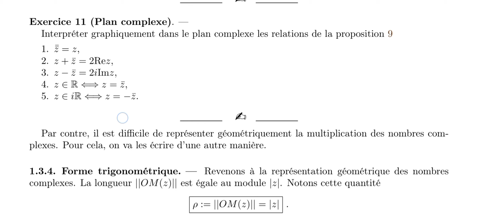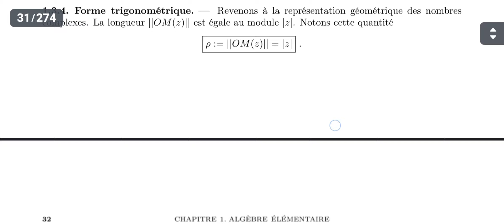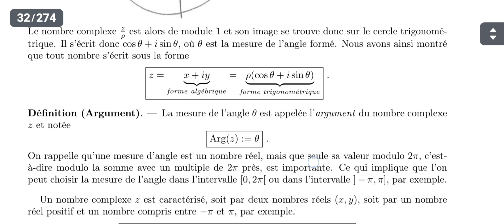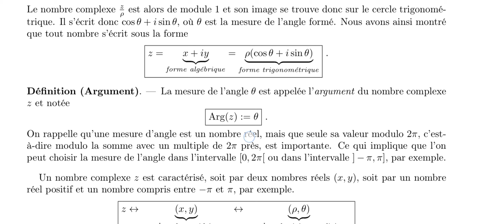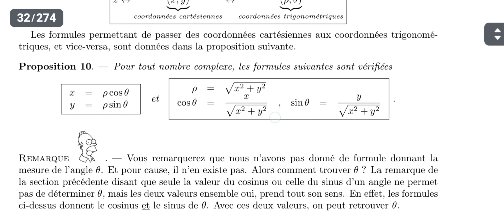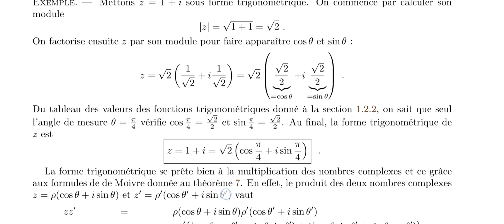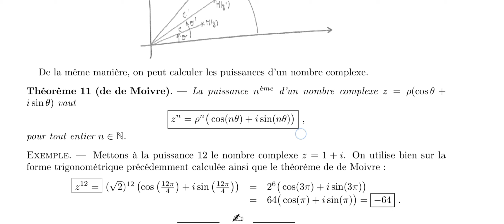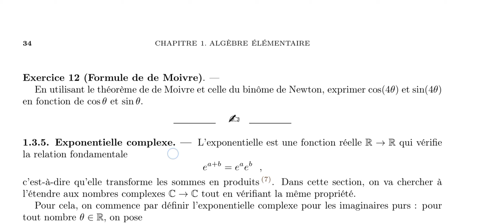algèbre 1 cours 13 forme algèbrique et forme trigonométrique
nombres complexes  module et argument d'un nombre complexe forme algébrique forme trigonométrique forme exponentielle formule de moivre représentation graphique de produit de deux nombres complexes
nombre complexe racine de -1 l'ensemble C opérations sur les nombres complexes conjugué d'un nombre complexe comment montrer qu'un nombre complexe est un imaginaire pure représentation de somme de deux nombres complexes relation entre les nombres complexes et la géométrie image et affixe plan complexe
nombres complexes partie réelle et partie imaginaire module et argument d'un nombre complexe conjugué d'un nombre complexe représentation graphique d'un nombre complexe entiers naturels entiers relatifs nombres rationnels nombres réelles montrer que racine de 2 n'est pas un rationnel
cos sin tan théorème de Pythagore théorème de Thalès angle orienté fonctions trigonométriques cercle trigonométrique formules de cos et sin graphe de cos et sin et tan formules de moivre angke orienté coté opposé coté adjacent sur l'hypothénuse tableau de cosinus et sinus les ensembles N et Z et Q et R et C calcul algébrique représentation géométrique image et affixe plan complexe  forme trigonométrique
problème - sujet enseignement privé catégorie d'école classe préparatoire aux grandes écoles sujet - التعليم الاولي